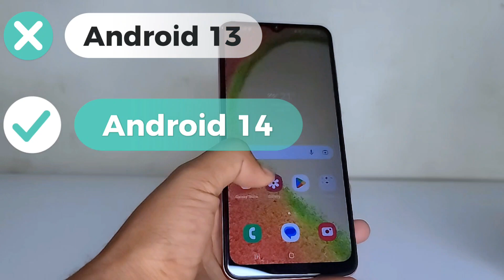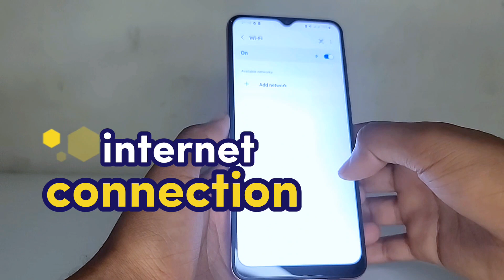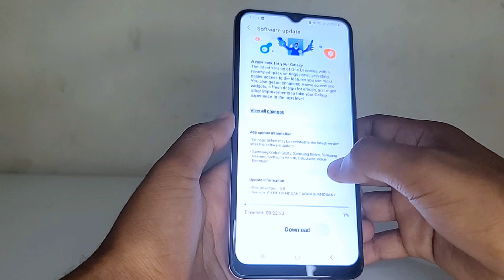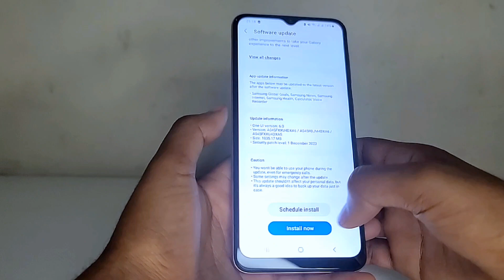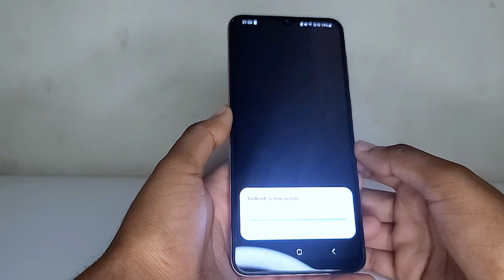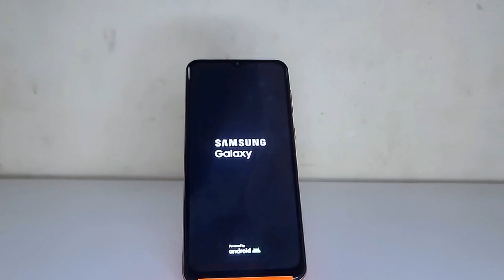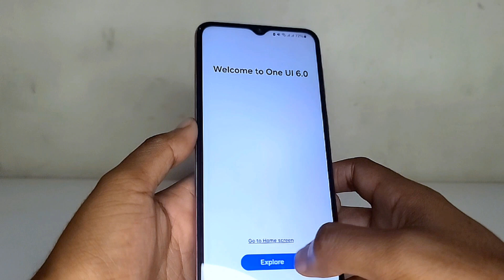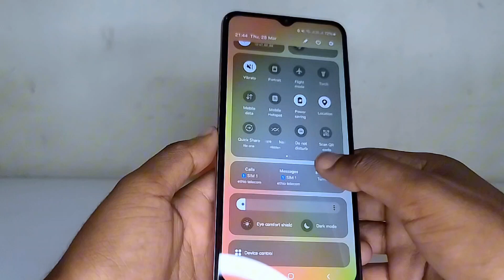Samsung Galaxy One Ui 5.1 vs One Ui 6 ስልካችንን እንዴት ከ Android 13 ወደ ከ Android 14 2024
How to change  Android 13 to  android 14  easy way in 2024